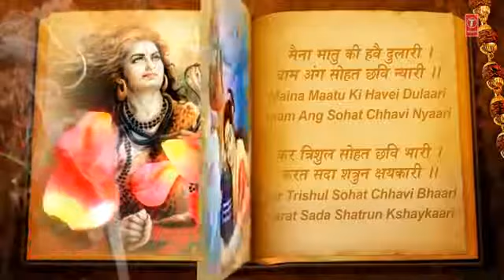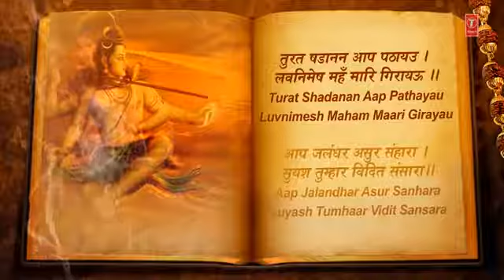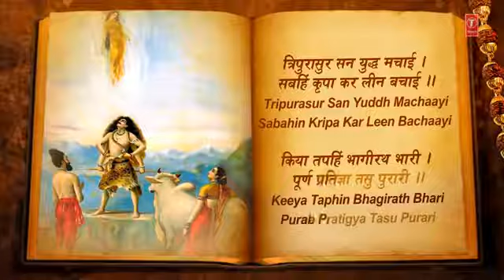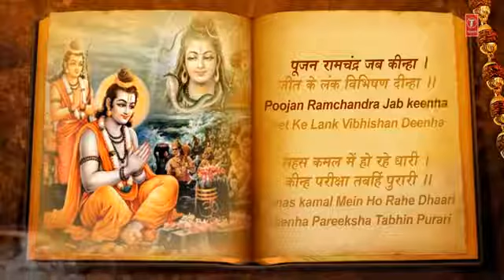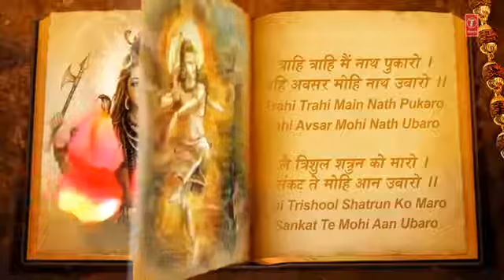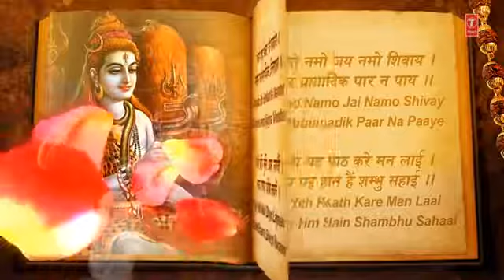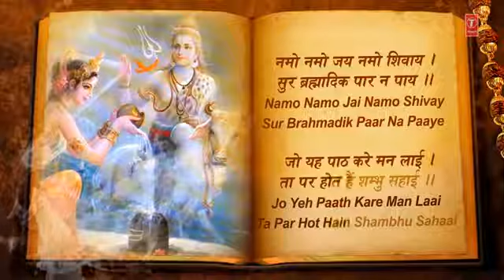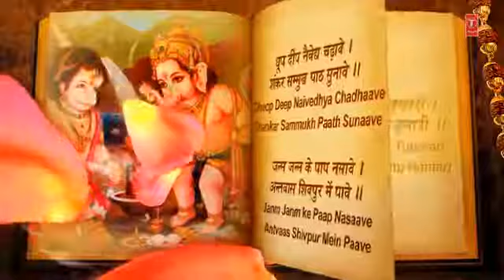Best Shiv chalisa full video in hindi